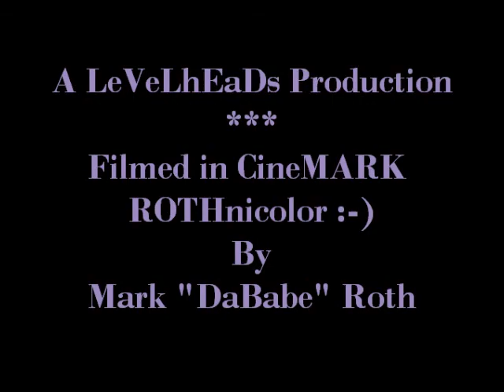We're Working on That - Donna the Buffalo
Magnoliafest Meadow Stage - Live Oak, Fl  10-22-11